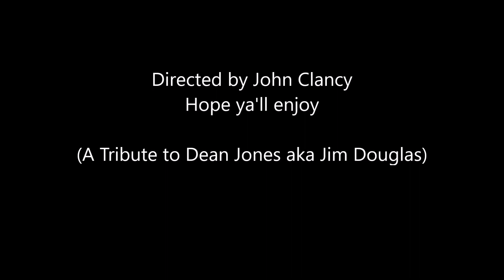Gordon Goes to Monte Carlo (Herbie Goes to Monte Carlo) Part 1 - Opening Credits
(Read the Whole Description please by hitting the show more button down below)
Hi everyone welcome back, I hope you all enjoyed Pokémon The Movie 2000 (John Clancy). Here's a parody no-one else has done (except my friend and fellow YouTuber JamesimusPrim2798) before it's my Herbie goes to Monte Carlo parody Gordon goes to Monte Carlo, this is my first Herbie the Love Bug parody I’m doing and I will be doing the Herbie the Love Bug TV Series one day and of course Gordon Fully Loaded (Herbie Fully Loaded).

Cast:
Gordon the Big Engine as Herbie the Love Bug (both living vehicles, both fast and both grumpy at times and both help others in need)
John Bennett as Jim Douglas (both main characters as well, start with J and both stand up for others)
Ted as Himself (an extra for Jim)
Homer Simpson as Wheelie Applegate (funny, competitive, sometimes selfish but also helpful)
Lori Collins as Diane Darcy (both girlfriends to John and Jim, in the first Ted movie)
Emily the Emerald Engine as Giselle (both kind and respect Gordon and Herbie and were girlfriends to Gordon and Herbie at first)
Jasper as Max (both attempt to kill and steal)
Horace as Quincy (both also attempt to kill and steal as well)
King Koopa as Inspector Bouchet (both have netrual personalities)
Mario as Detective Fontenoy (both good at solving mysteries)
EagleBones FalconHawk as Monsieur Ribeax
Botch as Bruno Von Stickle (both names start with "B") (THE NAME IS BUTCH!!)
Dolan the Smuggler as Claude Gilbert (both losers)
Professor Rowan as The Monte Carlo Race official
Various Tank Engines/Tender Engines as The Race Cars
Mr Peabody as the Waiter
Principal Skinner as Emile, the Chief Monaco Official
The MC Bat Commander as Duval, the Museum Guard
Jimmy the Robot as the Taxi Driver
Cynthia as the Trophy Girl
Tulio Monteiro as the French Policeman
Chief Wiggum as the Police Captain
Nick Wilde as the Doorman
Various Characters as the Race Car Drivers
Ted as Himself (Jim's Best Friend)
Marge, Bart, Lisa and Maggie Simpson as Themselves (Wheelie's Family)

Side-note: This parody is dedicated to Dean Jones aka Jim Douglas who died from Parkinson’s Diesase 7 years ago from today.